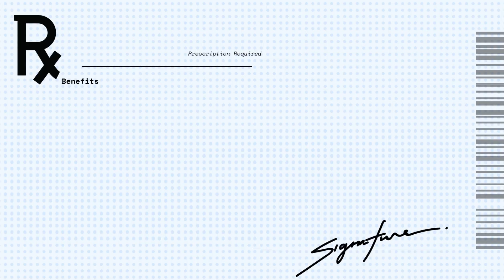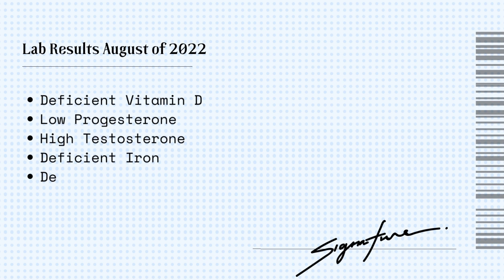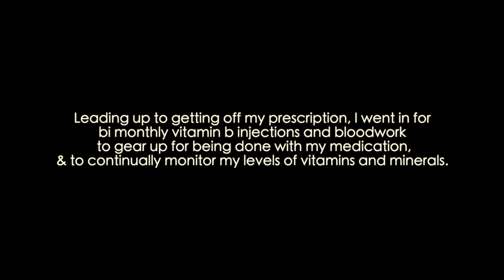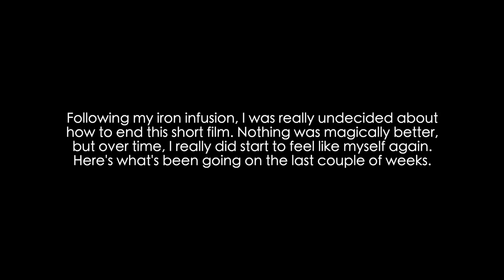A Frame of Mind: Mental Health Awareness 2023